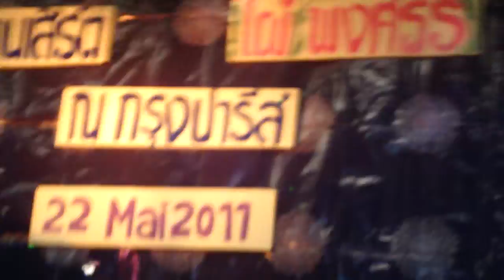Concert Phraï Pongsatorn ไผ่ - Paris Mai 2011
Concert Phraï Pongsatorn - Paris Mai 2011